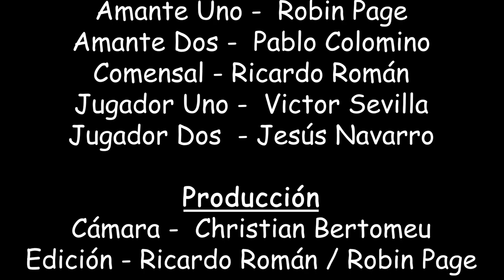La Primera Cena | Corto #1 (Plano Secuencia)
Primer corto de la asignatura de Narlen para la carrera de GTDM (UPV) | La primera cena
Hecho por Christian Bertomeu, Ricardo Román, Jesús Navarro, Pablo Mortera, Víctor Sevilla y Robin Page
Comentario de Christian:
Para este primer corto necesitábamos hacer un minuto apróx. de un plano secuencia.
No nos complicamos mucho no te voy a mentir.